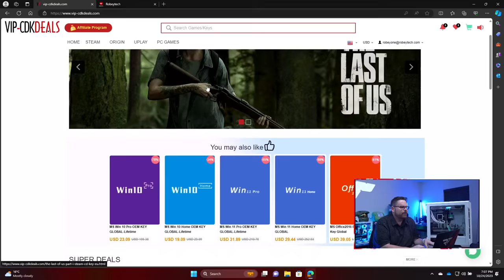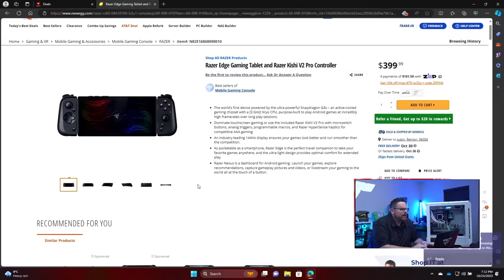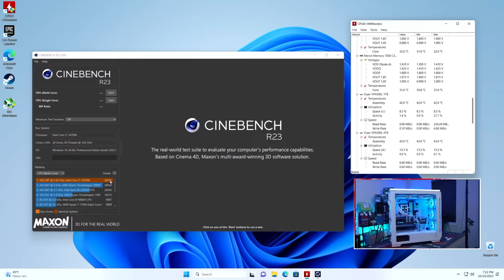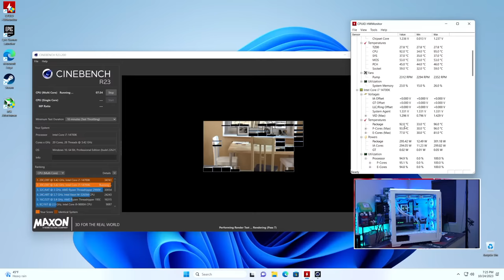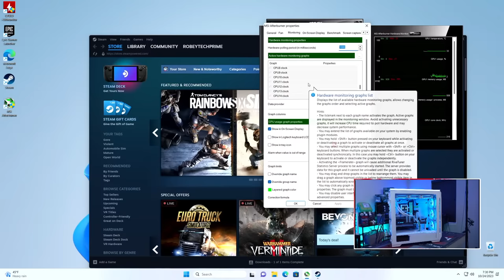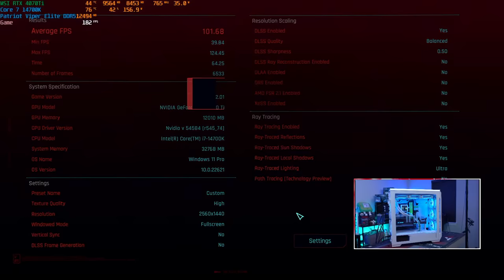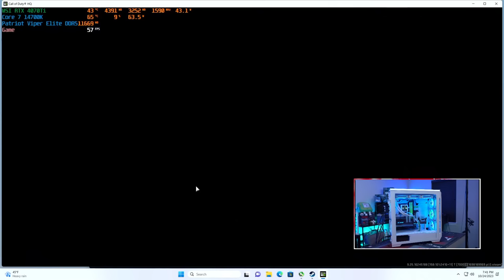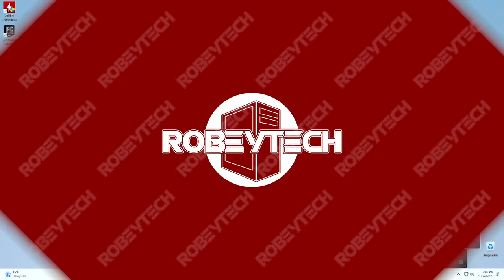14700K Intel Giveaway PC - Custom Designed Phanteks P600s (Intel Core i7 14700K / MSI RTX 4070Ti)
Cables: Custom Cable Mod

@Robeytech - Twitter
@Robeytech – Instagram
@Robeytech – TikTok
@Robeytechdeals - Twitter
Facebook.com/Robeytech - Facebook
Twitch.tv/Robeytech - Twitch

00:00 Start
9:49 Part List
21:31 M.2 Install
27:20 CPU Install
32:42 RAM Install
35:01 AIO prep
40:56 Case breakdown
47:09 Case fans Install
52:41 Motherboard Install
1:07:40 Front panel connectors
1:13:56 Cable management
1:25:25 AIO Install
2:41:08 GPU TIME!
2:48:05 PSU Install
3:10:03 THAT is FANtastic! (PC post)